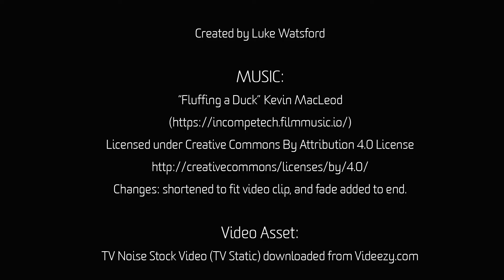LEGO Library Hacks: There is no perfect article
It can be hard to find an article that answers your whole question – it may not exist! Look for paragraphs and sentences in articles that support parts of your topic. Then put it altogether in your assignment like a jigsaw. Our friendly librarians are available if you require any assistance.